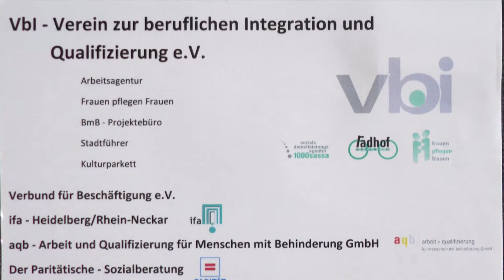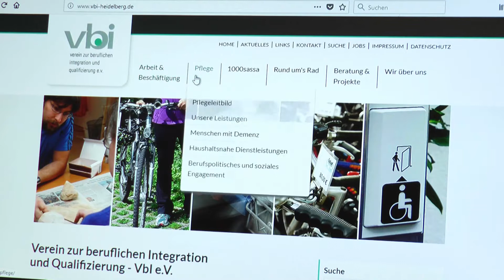VbI Arbeitsagentur Verein zur beruflichen Integration und Qualifizierung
Alle Filme über den Verein zur beruflichen Integration und Qualifizierung